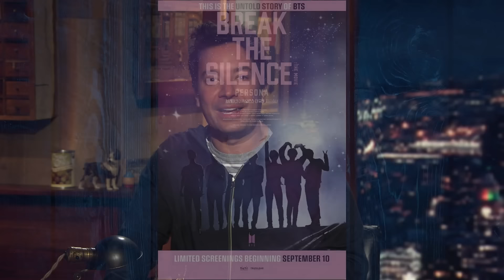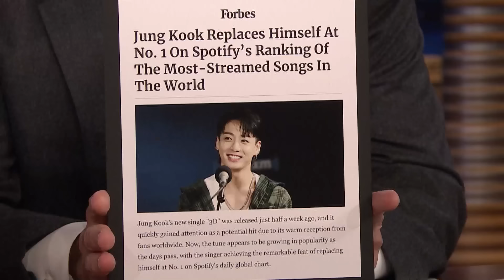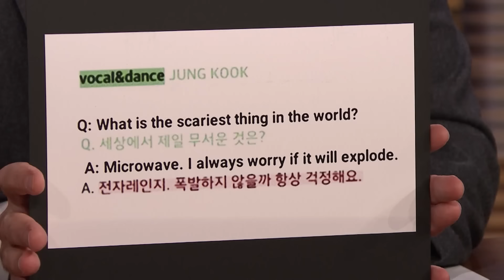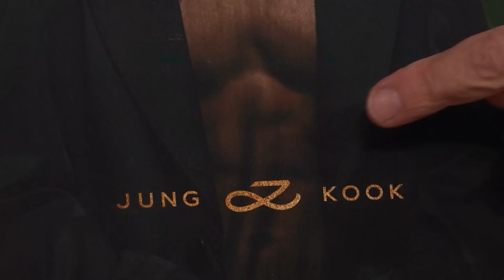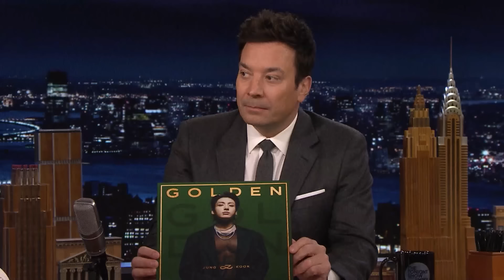The Best of BTS’ Jung Kook | The Tonight Show Starring Jimmy Fallon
Global popstar Jung Kook stops by The Tonight Show to participate in a Fortnite dance challenge, compete in various games with his bandmates and dish on his solo debut album, GOLDEN, which is out now.